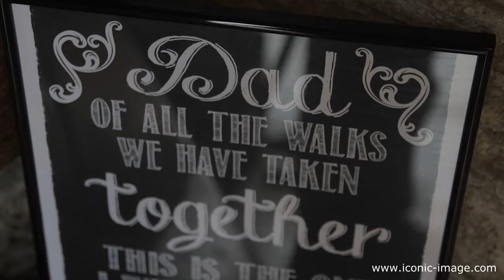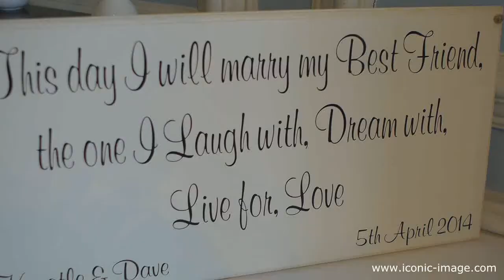Krystle & David: Wedding Day (Trailer)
Krystle and David's amazing day in Devon was cloaked in mist straight out of Wuthering Heights, and just looked so fantastic because of it.Thanks to Sarah Lauren Photography for being such a great photographer and Buckland Tout-Saints for being such a beautiful location to work in.